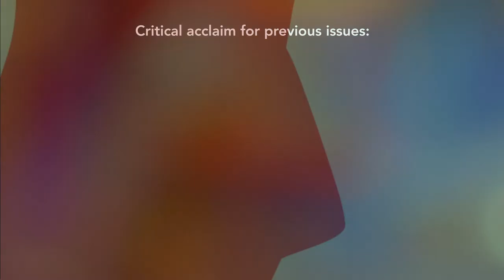Trailer – 20th Century Foxtrots Vol. 3 (Gottlieb Wallisch)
Gramophones and radios brought the voice of America, its fashion, its carelessness and joie de vivre into every corner of Europe during the Roaring Twenties, and no composer could remain immune to the hot jazz influences of the Foxtrot, Shimmy and Charleston. This third volume of jazzy piano dances features composers from nine Central and Eastern European countries, from Misha Spoliansky’s hypnotising Valse Boston ‘Morphium’ to Leonid Polovinkin’s extremely entertaining and refreshingly futuristic approach to the genre. Gottlieb Wallisch continues his ‘most surprising and consistently charming recording project’
(The New York Times on Volume 2, GP814).

Also available:

20th Century Foxtrots Vol. 1

20th Century Foxtrots Vol. 2